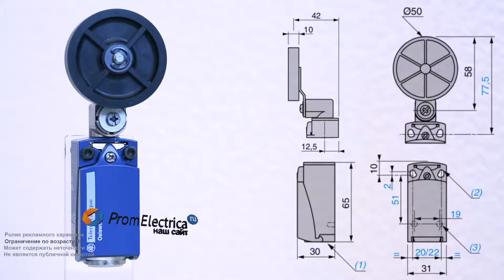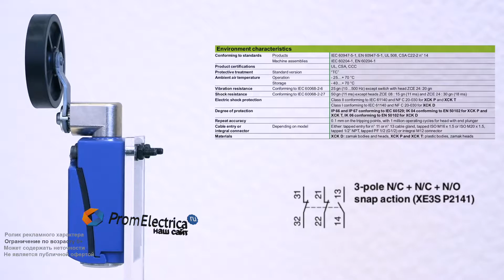Пластиковый концевой выключатель со стальным плунжером 1NO + 2NC M16 ZCP39 + ZCPEP16 + ZCE01 + ZCY39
Предлагаем концевой выключатель ZCP 39 + ZCP EP16 + ZCE 01+ ZCY 39 Schneider Electric
Технические характеристики:
Нерегулируемый пластиковый ролик 50 мм фиксируется на 360 градусов. Большой запас холостого хода позволяет работать с малыми и крупными объектами, находящимися в движении. Ролик 50 мм отлично компенсирует неровности поверхности объекта.

Если Вам нужен миниатюрный концевик, стоит выбрать модель из легкого и прочного термопластика. Такой корпус отлично подойдет для небольших станков, 3D-принтеров, щитового, фасовочного и упаковочного оборудования.
Корпус имеет 2 установочных отверстия М4, расстояние между которыми 21 мм по ширине и 56 мм по высоте.